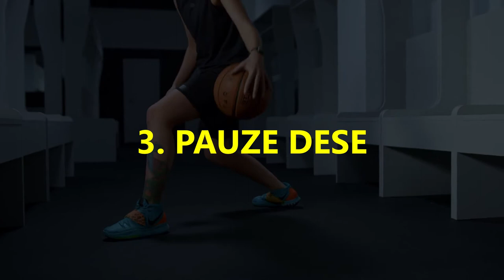CUM SA SCAPI DE OBOSEALA PSIHICA (BURNOUT) | DEZVOLTARE PERSONALA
Pentru a fi notificat în momentul în care voi posta următorul clip, nu uita să te abonezi:

Cand depuneți mult efort mintal pentru o anumită sarcină, deveniți epuizați psihic. Deși este usor de gestionat la început, în timp, abilitatea de a vă menține concentrarea devine din ce în ce mai scazută.

Acest lucru vă poate aduce o incapacitate de a vă concentra și astfel efectuați mai multe greseli decât in ​​mod obisnuit. Sentimentele de a fi stresați, iritati și chiar deprimați vă pot duce într-o spirală descendentă, care vă poate afecta atat sănatatea, cât și pe oamenii din jurul vostru.